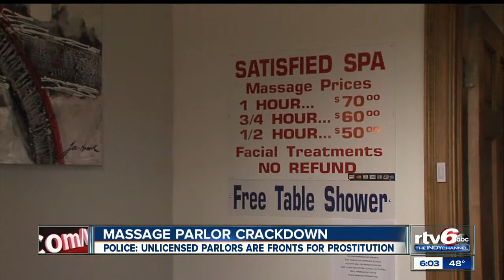Three massage parlors accused of prostitution